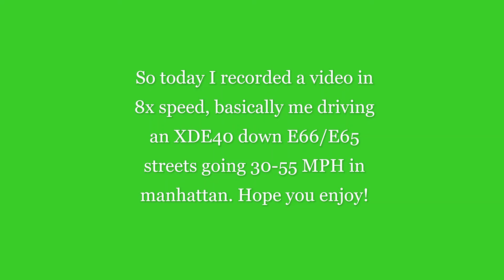East 66 Street Central Park to Yorkville in a minute + special message